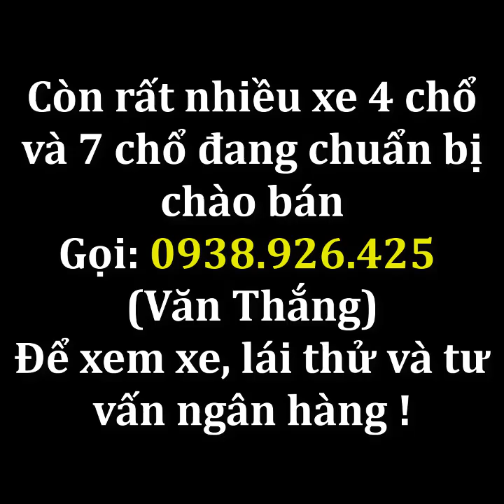Toyota tân cảng cập nhật xe cũ ngày 08/09/2020 | Gọi: 0938.926.425 (Văn Thắng)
Toyota tân cảng, toyota tan cang, toyotatancang
🇯🇵 🇻🇳 TOYOTA TÂN CẢNG 🇯🇵 🇻🇳

Cập nhật xe cũ ngày 08/09/2020

Phòng Bán Hàng - Toyota Tân Cảng 💕